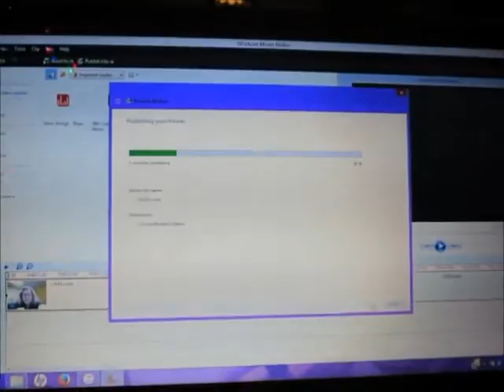New Outlook On YouTube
~This was the 26th-29th!